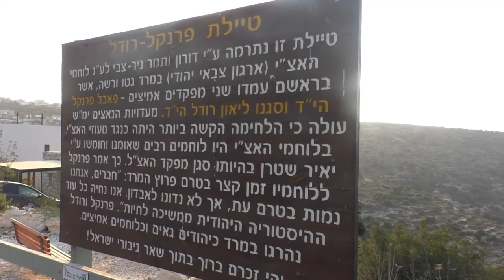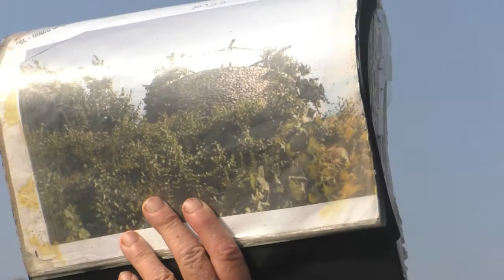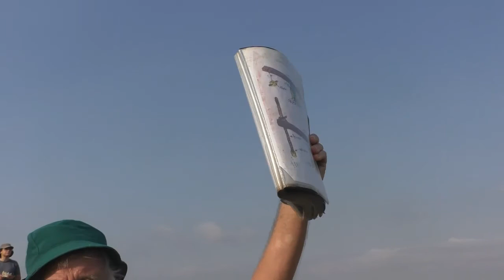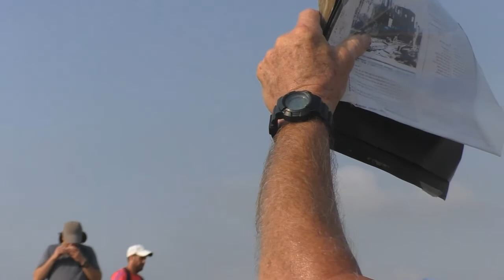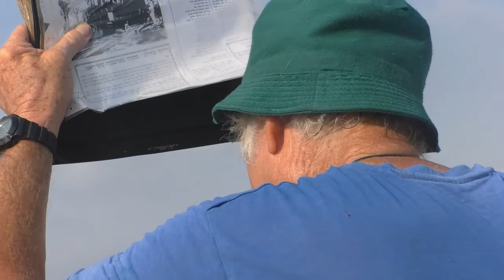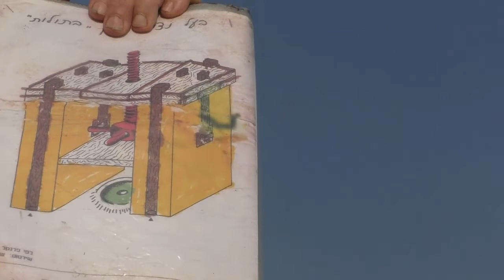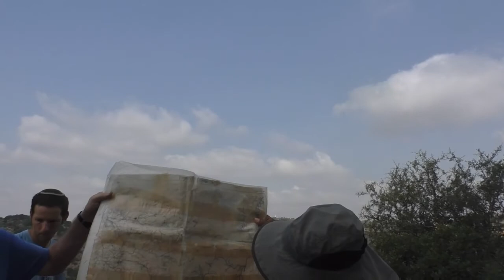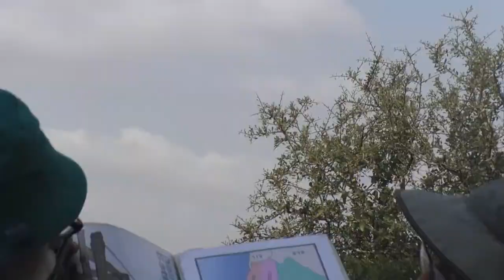19214-עמיתים לטיולים תיירות שומרון -כ"א אב תשפ"א-אל ואדי קנה וחרב'ת שחאד'ה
19214-עמיתים לטיולים ותיירות שומרון -כ"א אב תשפ"א-אל ואדי קנה ,חרב'ת שחאד'ה , עין תנור  ואלוני שילה . הדרכה- מורה הדרך -  ישי בן פזי,  הפקה לשם  שמים.